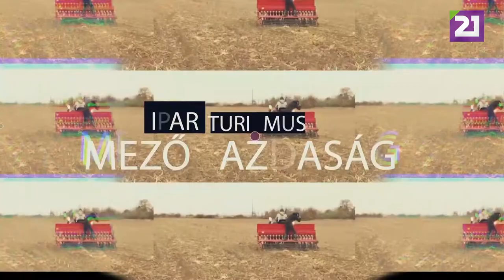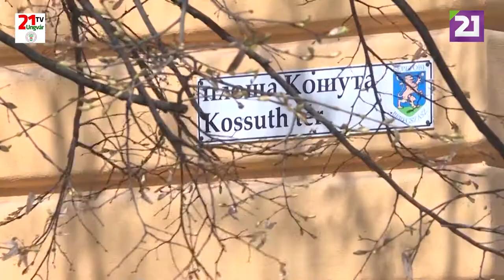TV21 UNGVÁR - PROFIT. 24. ADÁS (2019.09.29.)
A Profit c. gazdasági műsor 24. adásában beszámolunk a Kárpátaljai Megyei Tanács üléséről, melyen fontos döntést hoztak a település összevonásokat illetően, majd az ukrajnai földmoratórium feloldásáról beszélgetünk Hidi László szakértővel.